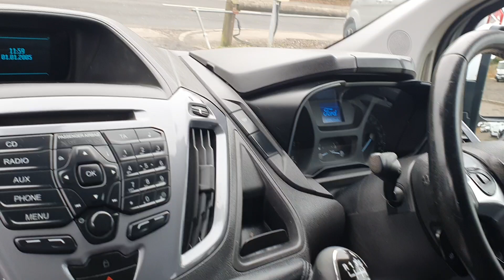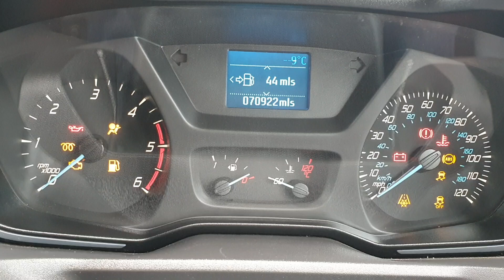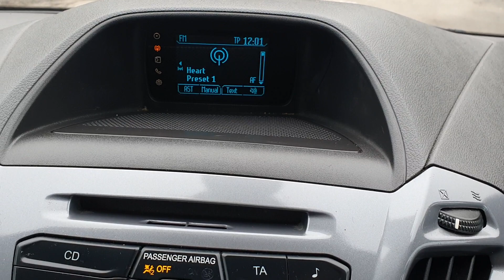2016 Transit Custom Limited L1 H1 **No VAT**